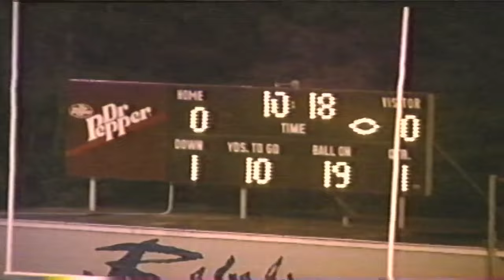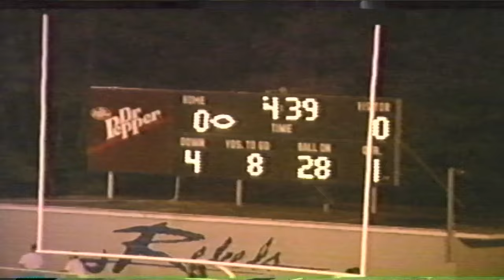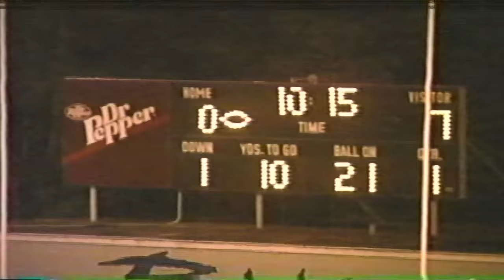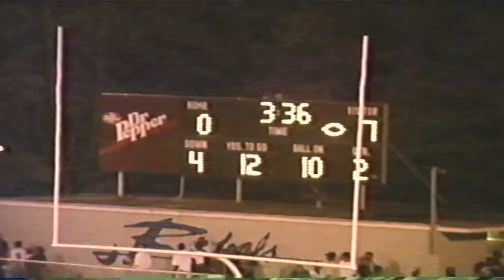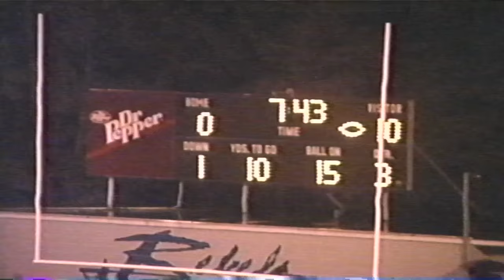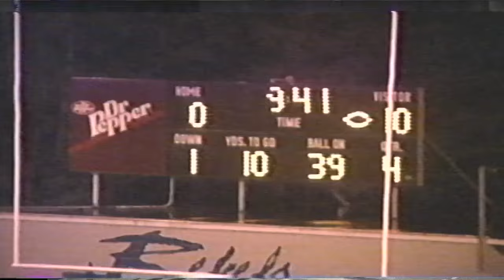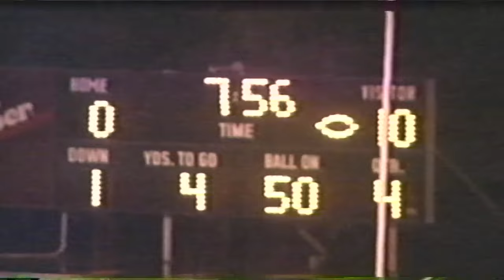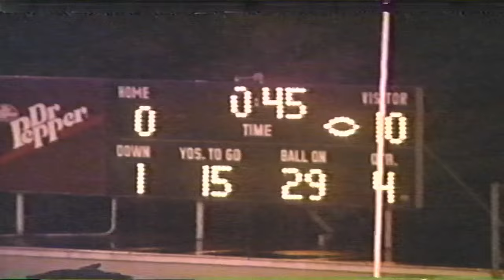1993 SHS vs Duncan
Coach Henderson (Prime) coming out party as he told me prior to uploading this.